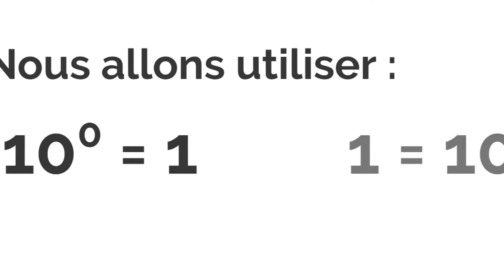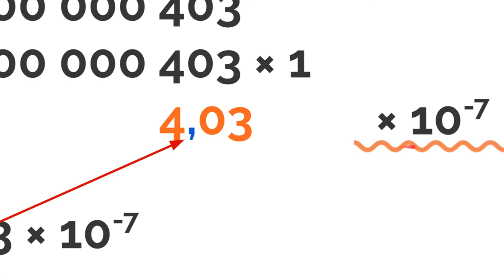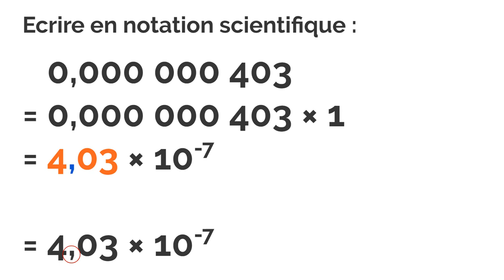Notation scientifique #09 : exposant négatif - détails mathématiques de la méthode.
Notation scientifiques. Écriture scientifique.
Pourquoi est-ce que la méthode fonctionne ?
Détails des calculs.
Astuce de la multiplication par 1.
Commutativité de la multiplication.